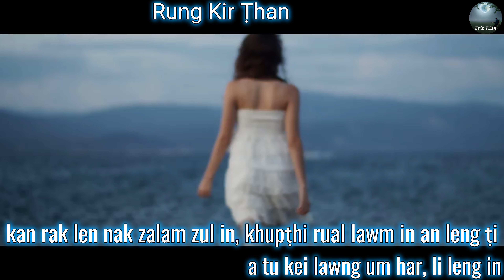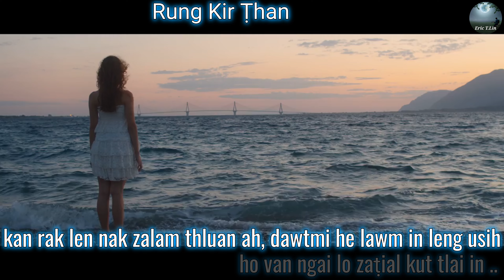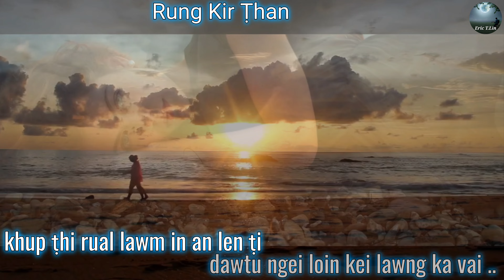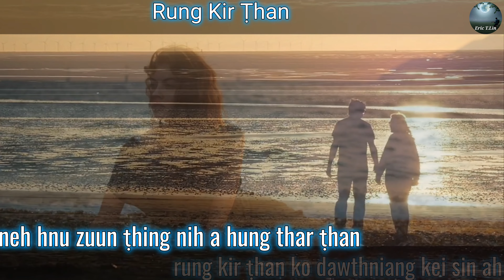Rung Kir Ṭhan || MC. LalEngChhung